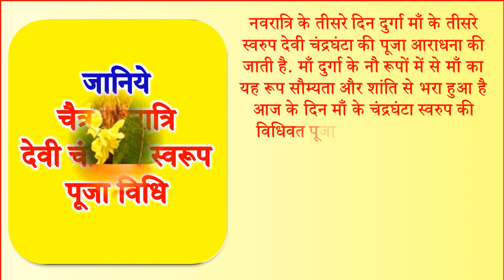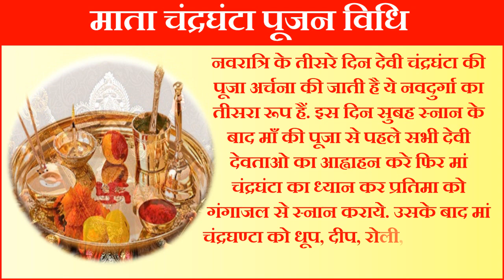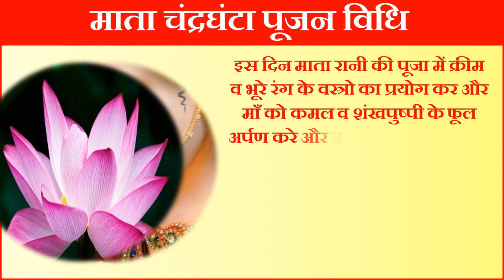Chaitra Navratri 2022 Third Day Date Time Muhurat | चैत्र नवरात्रि तीसरा दिन माँ चंद्रघंटा पूजा विधि